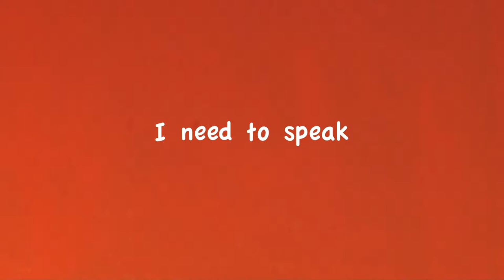Genevieve Richard - TIMU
Short intimate introspective into an artists and her her work.